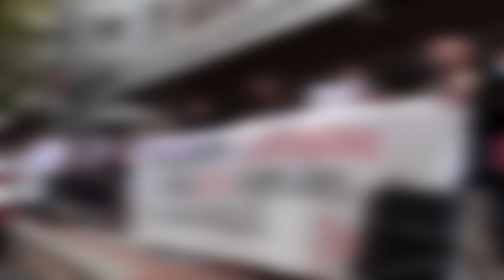En defensa del empleo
Nos unimos a la manifestación convocada por los comités de empresa de Matricería Deusto y GTS el sábado en Bilbo (11:30, desde el Gobierno Vasco). Xabier Ugartemendia, secretario de Acción Sindical y Negociación Colectiva, ha llamado a acudir a la movilización.